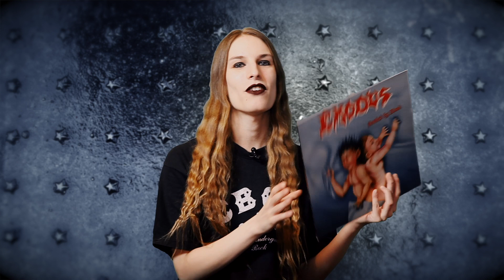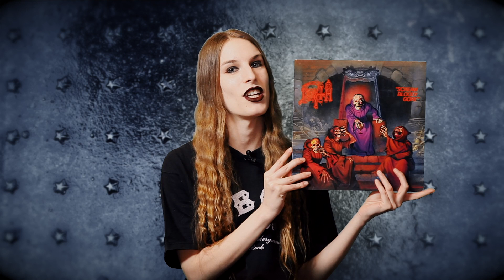MASTER OF VINYLS - American Assault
Curiosità e aneddoti sul mondo dei vinili.
In questa puntata abbiamo selezionato alcuni dischi che hanno in qualche modo segnato la scena americana del metal estremo:

- EXODUS "Bonded by Blood"
- ANTHRAX "Fistful of Metal"
- POSSESSED "Seven Churches"
- DEATH "Scream Bloody Gore"
- SEPULTURA "Schizophrenia"
- SARCOFAGO "The Laws of Scourge"